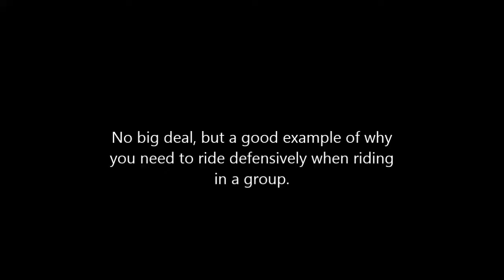Manchester Social Cycling How not to ride in a group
Out on a group ride with MSC and two riders join us for a little bit, I reckon this fella doesn't ride in groups a lot because this is a bit of a silly move.